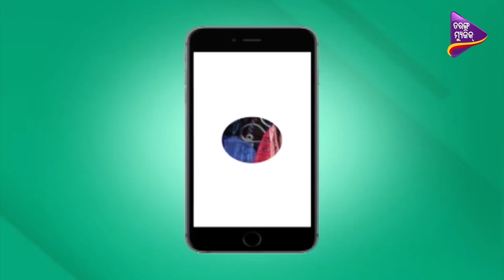Tarang Music Selfie | Renuka Aradhya - Success Story